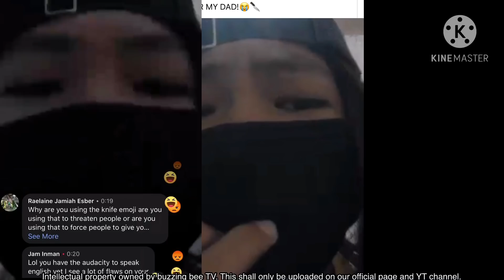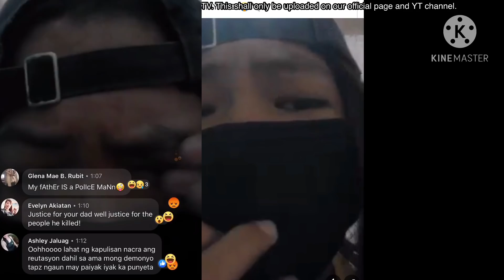ELISHA NUEZCA TUDO DRAMA SA FB LIVE!